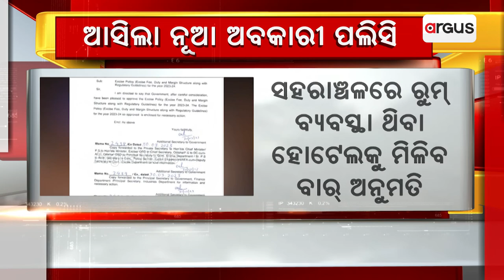New Excise Policy, No New Application For ‘ON’ Shop License Shall Be Accepted For Rural Areas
New Excise Policy, No new application for ‘ON’ shop license shall be accepted for rural areas in 2023-24.”